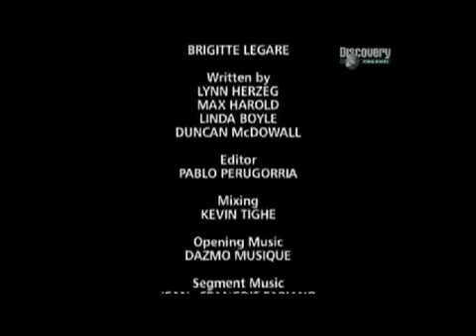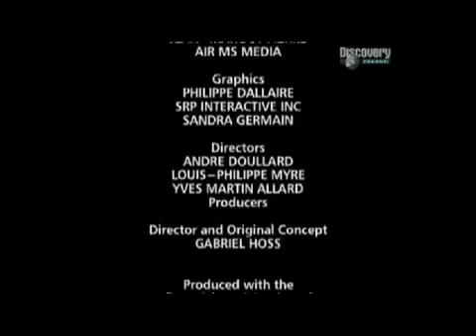Amache - i segreti della lavorazione (by Mobilpro)